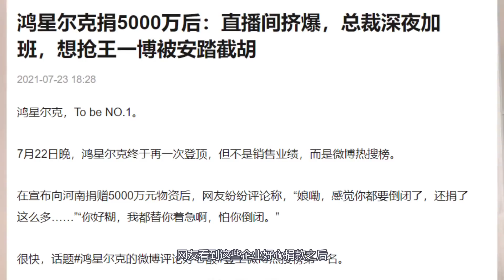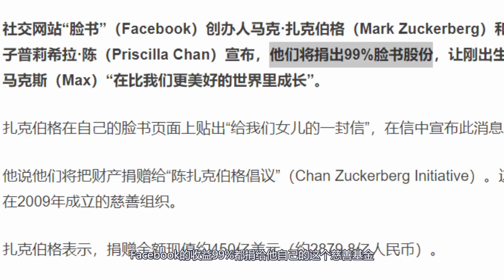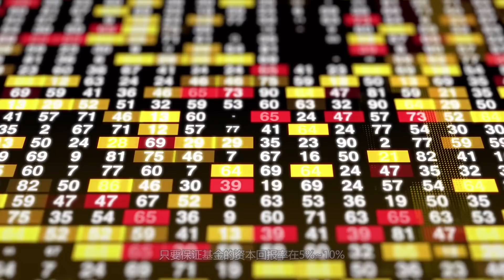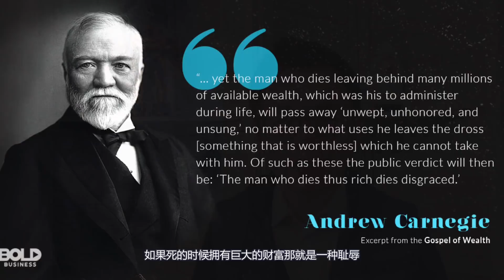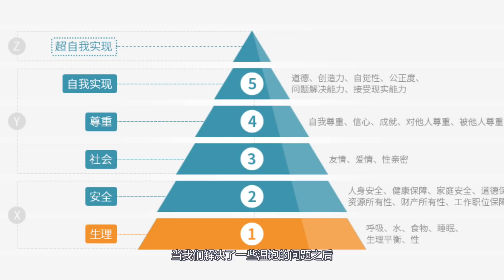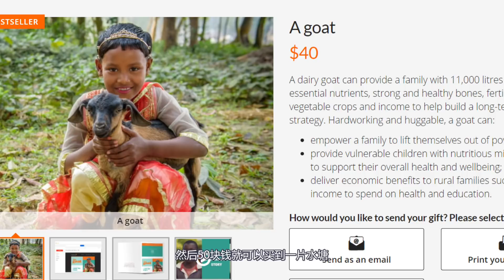富豪们借着慈善的名义，究竟在干什么？逃税、匿名投资还是...?揭开西方富豪爱捐款背后的事实真相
富豪们借着慈善的名义，究竟在干什么？逃税、匿名投资还是...？揭开西方富豪爱捐款背后的事实真相...为何比尔盖茨、巴菲特、扎克伯格西方的富豪每天愿意捐出全部身价？因为这简直是世界上最划算的交易，以慈善的名义掌握真正的财富，有钱人的思维果然见不得光。

立刻免费领取这本新书，你只需要支付运送到你家的邮费即可获得👇👇